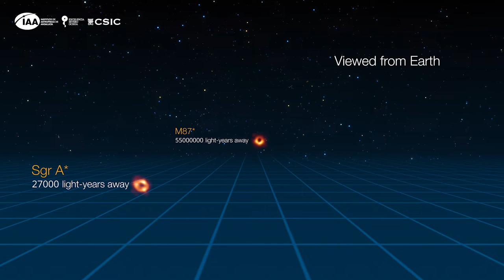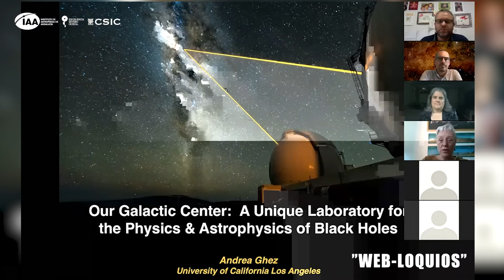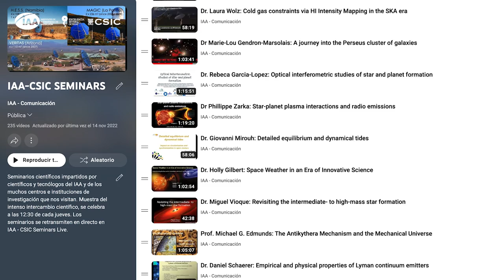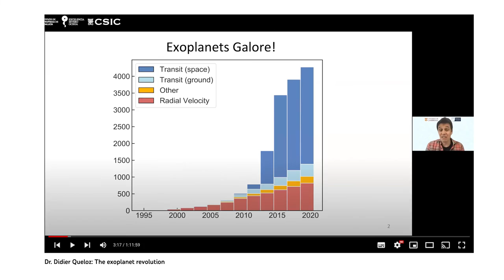Dr. Isabel Márquez (IAA-CSIC) - "La Excelencia Severo Ochoa"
Entrevista realizada a Isabel Márquez (Instituto de Astrofísica de Andalucía) durante el Congreso Severo Ochoa - IAA, celebrado en Granada, en el que dio el discurso de despedida.

Isabel Márquez Pérez se licenció en Astrofísica en 1990 en la Universidad Complutense de Madrid y obtuvo su doctorado por la Universidad de Granada en 1994. Tras una estancia posdoctoral en el Institut d'Astrophysique de Paris, se incorporó al Instituto de Astrofísica de Andalucía, donde trabajó como investigadora postdoctoral, contratada Ramón y Cajal, científica titular y, desde 2009, investigadora científica. Desde 2017 es Vicedirectora de Ciencia del IAA-CSIC, y Directora Científica de su proyecto Severo Ochoa desde 2018.

Fue miembro del Comité Internacional de Asignación de Tiempo del Observatorio de Calar Alto (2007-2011), del cual fue presidenta (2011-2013), así como en el CAT de los Observatorios de Canarias y el OPC de la ESO. Trabajó en el comité de Expertos del Ministerio de Economía y Competitividad para la evaluación de proyectos de astronomía y astrofísica, y en el comité de Expertos de la Red Española para Infraestructuras Astronómicas (RIA) para la definición de la estrategia española para la próxima década 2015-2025. Fue revisora experta del FP7 europeo, para las Acciones Marie Curie, para la Fundación Nacional Belga para la Ciencia y para el programa ADAP de la NASA. Fue investigadora principal (IP) del proyecto de excelencia de la Junta de Andalucía "Actividad nuclear en galaxias" (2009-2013) y de varios proyectos de investigación financiados por el Plan Nacional. Miembro de la Junta Directiva y tesorera de la Sociedad Española de Astronomía (SEA) (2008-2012).

Su actividad investigadora se centra en el estudio de la actividad nuclear en galaxias a varias frecuencias (óptico, infrarrojo y rayos X), en el extremo de baja luminosidad.

En el campo de Mujeres y Ciencia, coordinó el grupo de trabajo "Mujer y astronomía" de la SEA (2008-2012), fue miembro del comité "Mujeres en la Física" de la Real Sociedad Española de Física, formó parte de la Junta Directiva del nodo de la Asociación de Mujeres Investigadoras y Tecnólogas (AMIT) en Andalucía y de la Comisión "Mujer y Ciencia" del CSIC (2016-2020).

Entrevista
 - Manuel González
 - Celia Navas

Montaje
 - Celia Navas